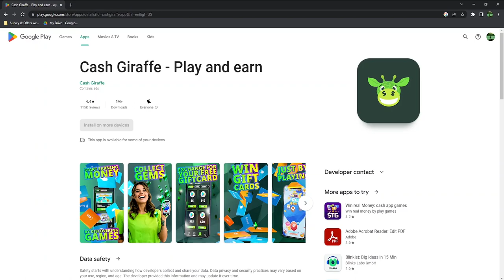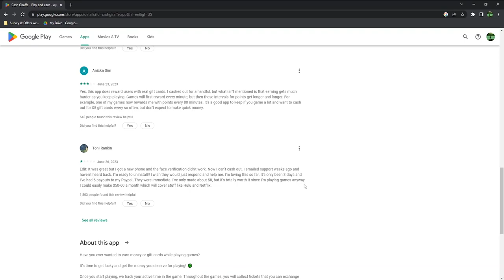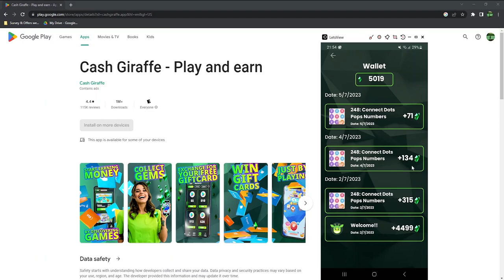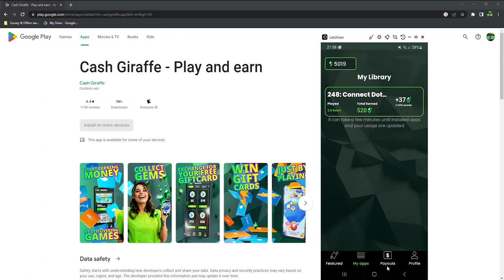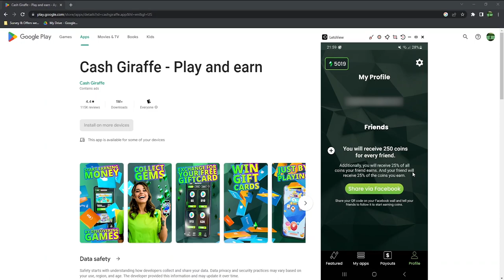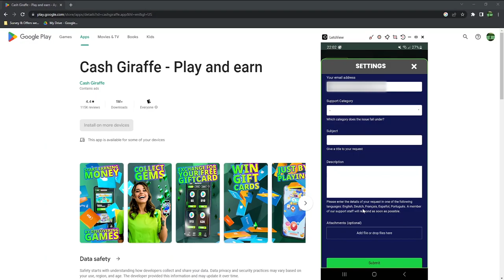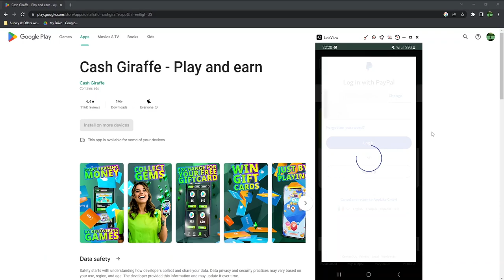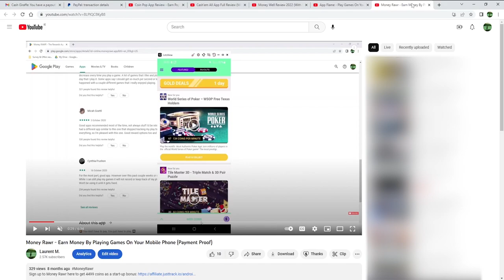Cash Giraffe App - Play Games To Earn On Your Phone?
Cash Giraffe is an Android app where you can play games to earn PayPal cash.

In this video, I show you how the app works and present you with my personal payment proof.

Subreddit where I mention a few websites to earn money
It is an Irish community but most opportunities mentioned work worldwide, so feel free join even if you don't live in Ireland!